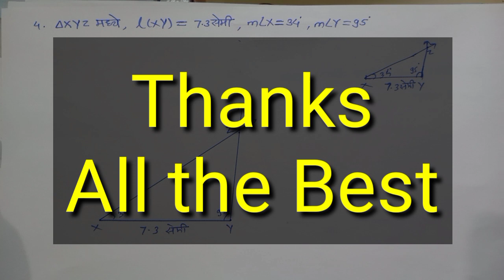सातवी(7th)-प्र.1.भौमितिक रचना(Part-4)- संपूर्ण सरावसंच-4,संपूर्ण उदाहरणे,7th Bhaumitik rachana